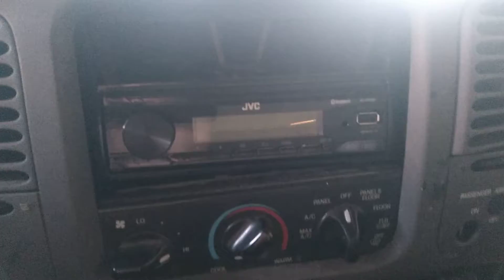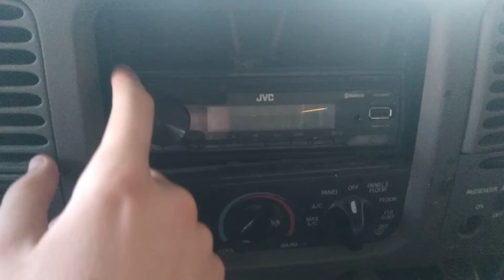June 15, 2021